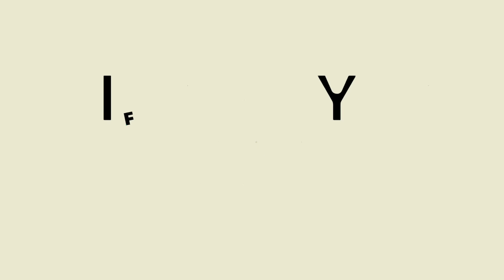Homemade Pen stand/ Pencil holder with ice cream sticks | DIY best out of waste Home Decoration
Home Decor Ideas You Can Easily DIY
DIY Room Decor

To make it you will need:

1. Popsicle sticks/ ice cream sticks
2. Cardboard
3. Glue gun/ Synthetic rubber glue
4. Cotton Thread
5. Scissors/ Sharp Knife
6. Soldering Iron etc.